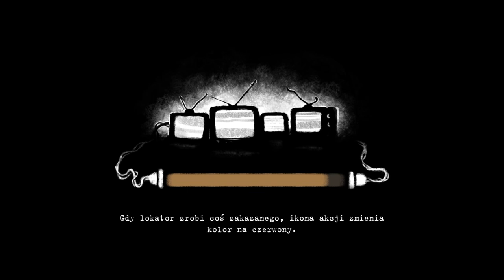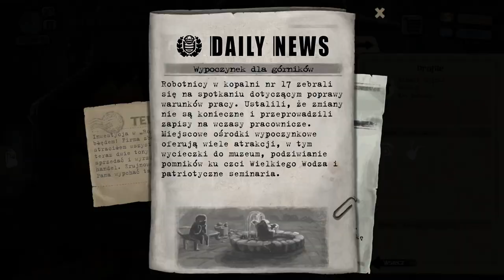Zagramy w Beholder odc 6 - Co za bydło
W tym odcinku progresujemy fabułę na jej końcówkę.

Beholder jest grą przygodową, stworzoną przez niezależne studio Warm Lamp Games. Źródło inspiracji dla deweloperów stanowiły dzieła George’a Orwella, Aldousa Huxleya oraz Raya Bradbury’ego. Tytuł zadebiutował na komputerach osobistych, a po pewnym czasie trafił również na urządzenia mobilne i konsole.

Wydany na PC, Switch itd. Beholder przenosi gracza do dystopijnego świata, gdzie życie obywateli podporządkowane jest przepisom wyznaczonym przez autorytarny rząd; prywatność nie istnieje, podobnie jak wolność słowa. Głównym bohaterem gry jest Carl Stein – zarządca kamienicy, którego oficjalnym obowiązkiem jest dbanie o wygodę mieszkańców. Jego profesja jest jednak przykrywką, bowiem prawdziwym celem protagonisty jest inwigilacja rezydentów i raportowanie o odkrytych dowodach, mających potwierdzić ich działalność na szkodę totalitarnego porządku. Fabuła gry ma wiele rozgałęzień, zależnych od podejmowanych przez nas decyzji. Często przychodzi nam dokonywać niejednoznacznych moralnie wyborów, gdzie na jednej szali spoczywa dobro obywateli, a na drugiej utrzymanie własnej rodziny. Opowieść może więc zakończyć się na wiele sposobów.

W Beholder akcja prezentowana jest w perspektywie bocznej. Rozgrywka polega na eksploracji apartamentowca, podglądaniu mieszkańców przez dziurki od klucza oraz na podsłuchiwaniu prowadzonych przez nich rozmów. Pod ich nieobecność gracz przeszukuje należące do nich mieszkania w celu odnalezienia potencjalnych dowodów na ich "zbrodniczą" działalność.

Rysunkowa oprawa graficzna gry Beholder jest oszczędna w detale, a kolorystyka została utrzymana w mrocznej tonacji. Całość komponuje się z ponurym klimatem opowiedzianej historii, potęgowanym przez skomponowaną na potrzeby gry muzykę.